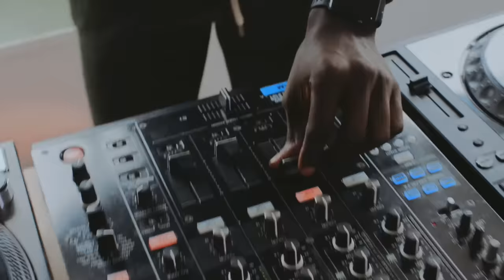Jorja Smith X Preditah - On My Mind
Debut album 'Lost & Found' featuring 'Blue Lights', 'The One', 'Where Did I Go?' & 'Don't Watch Me Cry' available now. Listen / Buy

Video credits:
Director - Hector Dockrill
Producer - FAMM / Pulse Films
Styled by Leah Abbot
Make up by Carol Lopez Reid

And a shout out to Kurupt FM!